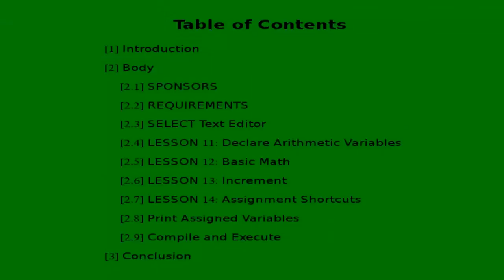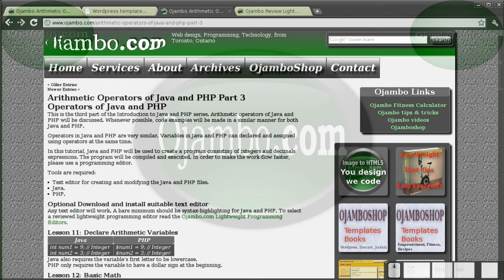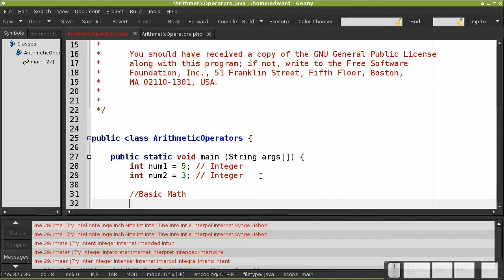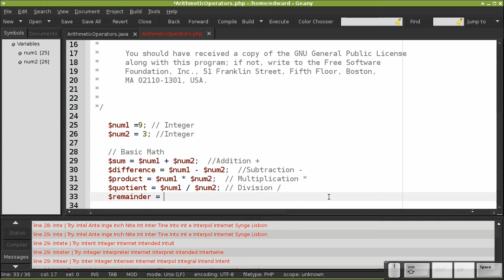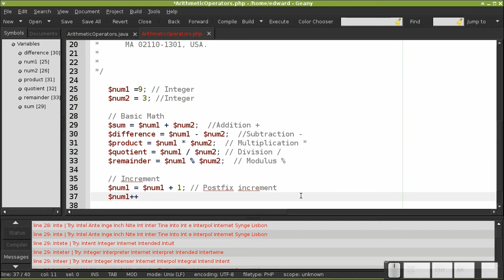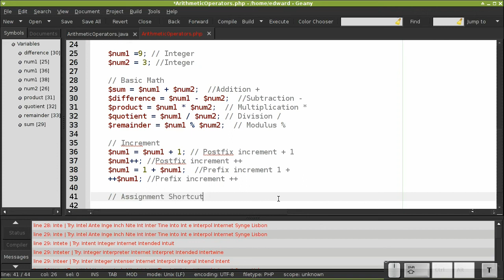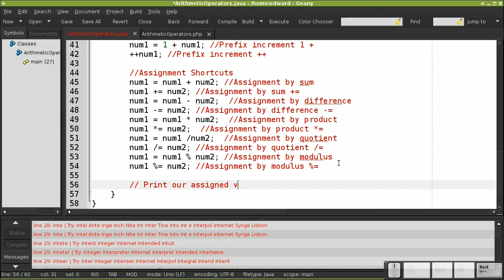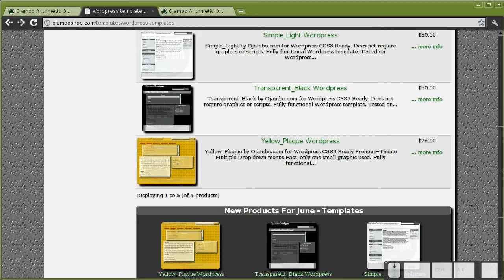Ojambo - Arithmetic Operators of Java and PHP Part 3 (vs 0022)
Ever wondered what differences exist between Java and PHP?
In order to show the many similarities between Java and PHP, I created a learning series.

In the third part, I will show you arithmetic operators in Java and PHP.
Four lessons will be about variables, basic math, increment, and assignment shortcuts.
The third part ends after the "Arithmetic Operators" program is compiled and executed.